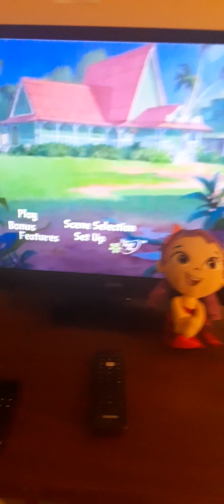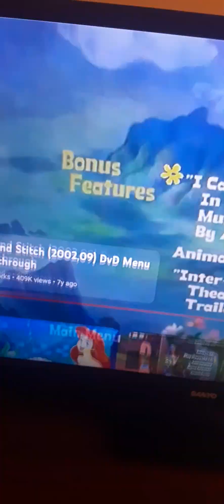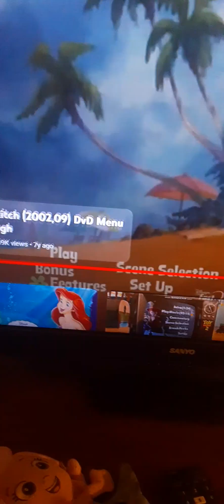DVD Review Lilo And Stitch Episode: 18 (22nd Anniversary Summer Special)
Original Upload: November 7th 2023